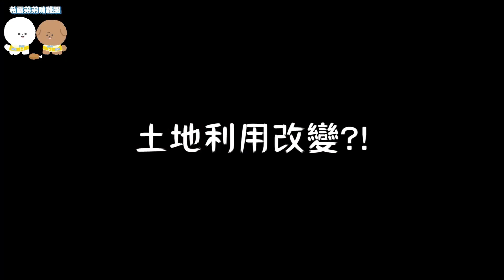這個原因致百人罹難、千人失蹤.. 三個造成夏威夷大火背後的恐怖真相 Hawaii wildfires【希露弟弟啃雞腿】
👇點連結預購希露弟弟❝ 雞不可失 ❞福箱ft.李周媽👇
*補正 1:01 胖老爹造型洋芋球是40g 不是75g
1:14 辣椒醬1瓶是100g 不是220g
近期的夏威夷野火事件非常恐怖，天佑夏威夷...

上一部影片:
在普渡時用Ai繪圖測鬼，竟意外拍到好兄弟搶拿供品..？！(真的拍到了..)